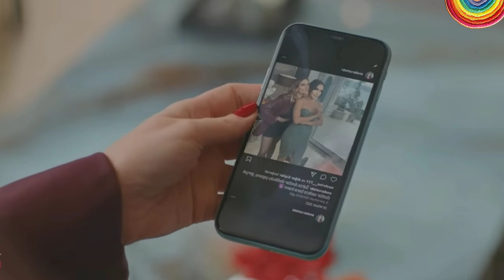Shajar e mamnu episode 602 explained in Urdu Hindi